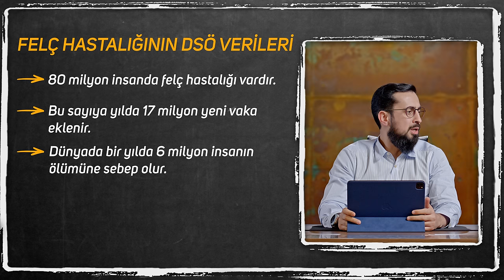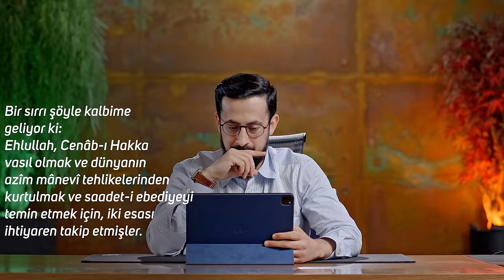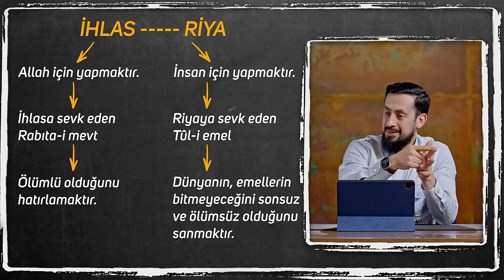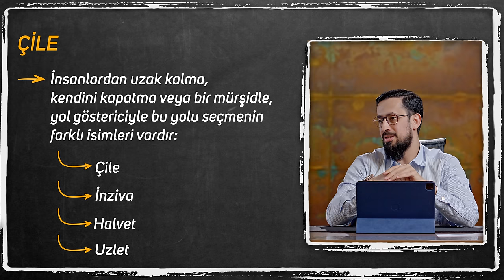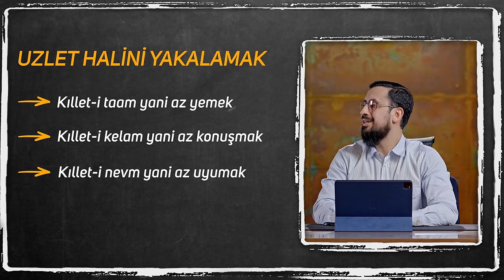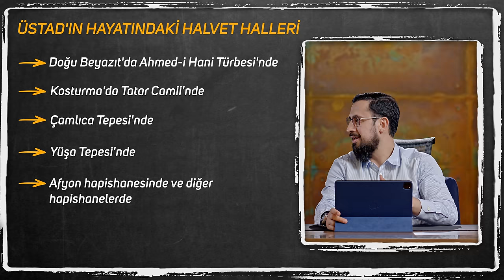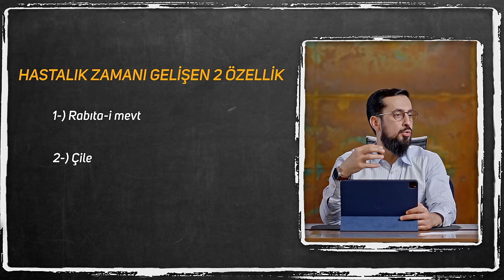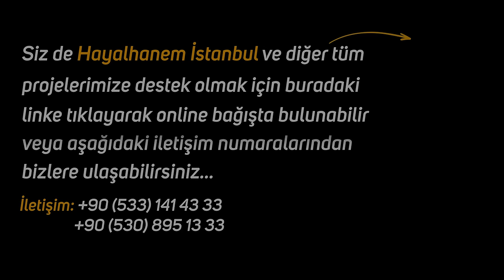Sıkıntı Ve Hastalıklardan Koruyan Kaside-i Bürde Duası -Hastalar Risalesi 22-Felç Rabıta-i Mevt Çile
Hastalığın bize kazandırdığı 2 özellik..
Hastalığa en etkili şifa duası nedir?
ve daha fazlasını bu dersimizde işledik. Sonuna kadar izlemeyi unutmayın.
İyi seyirler…

Hastalar Risalesi (25. Lema) 📕 video serisi için tıklayın;

00:00 Giriş
02:06 Allah'ın Musibetleri Göndermesindeki Amacı Nedir?
04:54 Felç Hastalığı
15:17 Rabıta-i Mevt (Ölümü Düşünmek)
20:50 Çözüm : Ölümlü Olduğumuzu Hatırlamak
25:49 Ölümünü Düşünmek
30:08 Rabıta-i Mevt, İhlas ve Riya
42:59 Eski Zaman Evliyalarında Uzlet
46:14 Üstad'ın Halveti
48:25 Evliyaullahta Keşfiyat
51:31 Celvet
57:15 Kaside-i Bürde (Hırka Kasidesi)
59:34 Kaside-i Bürde ve Efendimiz'e Sevgi

25. Lema, 22. Deva -
Yirmi Beşinci Lem’a, Yirmi İkinci Deva

Ey nüzul gibi ağır hastalıklara müptelâ olan kardeş! Evvelâ sana müjde ediyorum ki, mü'min için nüzul mübarek sayılıyor. Bunu çoktan ehl-i velâyetten işitiyordum, sırrını bilmezdim. Bir sırrı şöyle kalbime geliyor ki:
Ehlullah, Cenâb-ı Hakka vasıl olmak ve dünyanın azîm mânevî tehlikelerinden kurtulmak ve saadet-i ebediyeyi temin etmek için, iki esası ihtiyaren takip etmişler.
Birisi: Rabıta-i mevttir. Yani, dünya fâni olduğu gibi, kendisi de içinde vazifedar fâni bir misafir olduğunu düşünmekle, hayat-ı ebedîsine o suretle çalışmışlar.
İkincisi: Nefs-i emmârenin ve kör hissiyatın tehlikelerinden kurtulmak için, çilelerle, riyazetlerle nefs-i emmârenin öldürülmesine çalışmışlar.
Sizler, ey yarı vücudunun sıhhatini kaybeden kardeş! Sen ihtiyarsız, kısa ve kolay ve sebeb-i saadet olan iki esas sana verilmiş ki, daima senin vücudunun vaziyeti, dünyanın zevâlini ve insanın fâni olduğunu ihtar ediyor. Daha dünya seni boğamıyor, gaflet senin gözünü kapayamıyor. Ve yarım insan vaziyetinde bir zâta, nefs-i emmâre, elbette hevesât-ı rezile ile ve nefsânî müştehiyatla onu aldatamaz; çabuk o nefsin belâsından kurtulur.
İşte, mü'min sırr-ı imanla ve teslimiyet ve tevekkülle, o ağır nüzul gibi hastalıktan, az bir zamanda, ehl-i velâyetin çileleri gibi istifade edebilir. O vakit o ağır hastalık çok ucuz düşer.

Ruh
Hastalık
İlaç
Reçete
Derman
Hasta
kaside i bürde
kaside
ölüm
bir ayrılık bir yoksulluk bir ölüm
ölüm var
ölüm anı
hastalık
çile